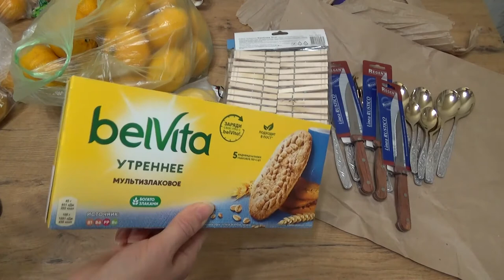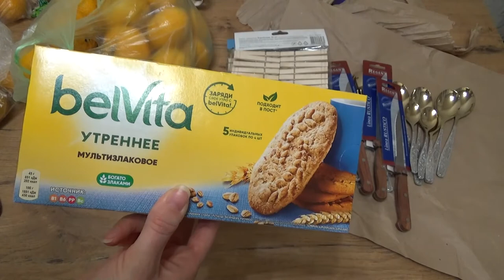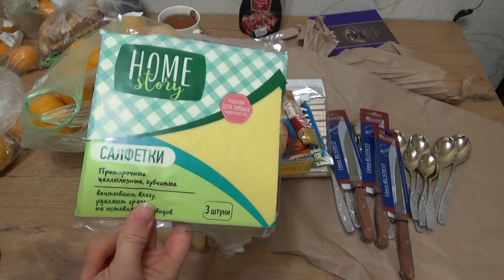Art Manij ОБЗОР Покупок и болтушка🌺🌳🌞